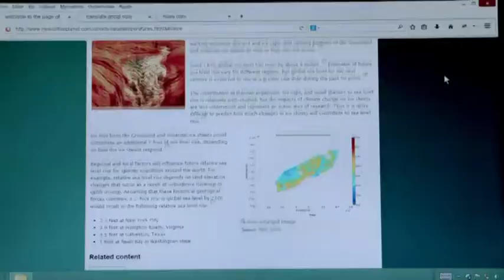Atreseries estrena nueva serie: El Incidente